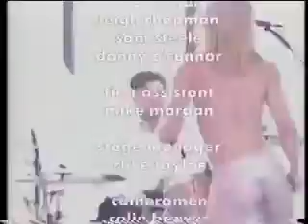Limitless possibilities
The willing annihilator